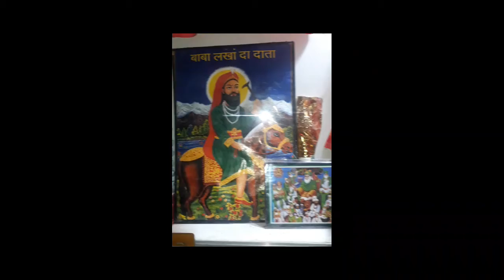जय पीरां दी 🙏🙏🙏